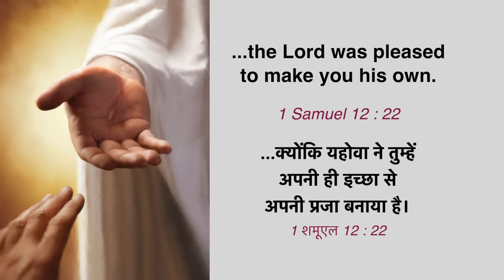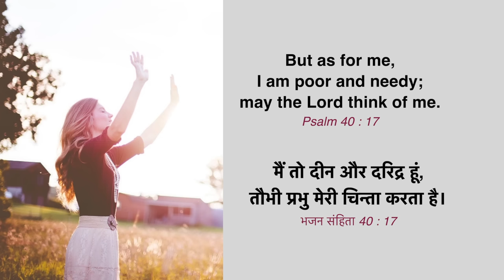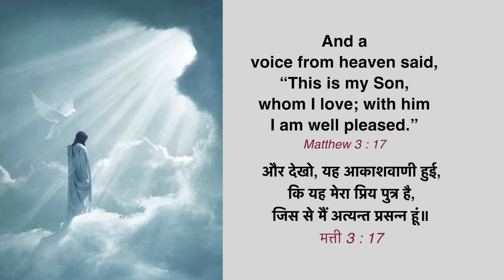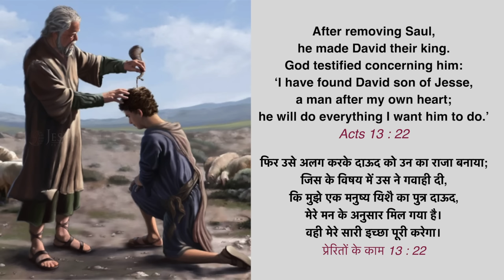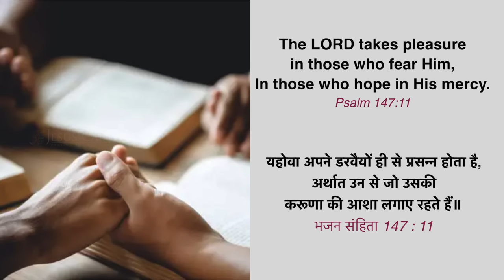Live Clean | Dr. Paul Dhinakaran | Today's Blessing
You've chosen to live for Jesus, and that pleases the Lord. God takes pleasure in those who fear Him and trust in His mercy. Learn more by tuning in to today’s message.